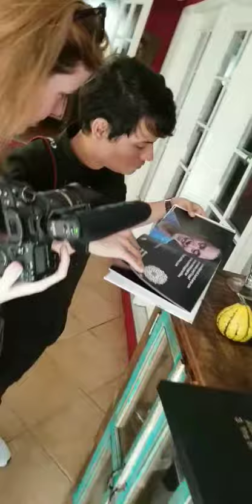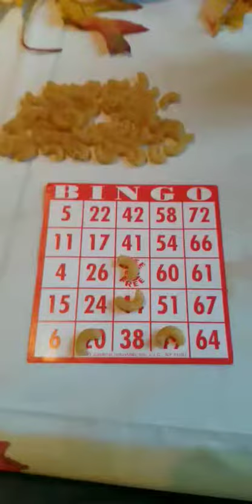Kidsave/Hamlet for the Homeless MRLILA Foster Kids Community Thanksgiving 11/18/17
My Real Life In L.A.